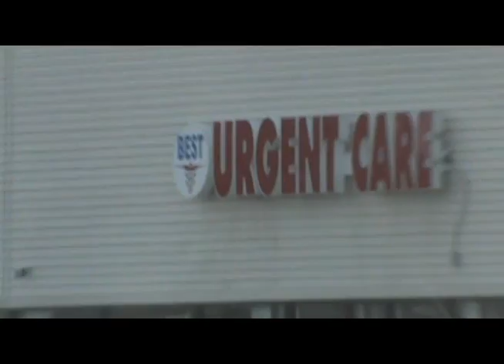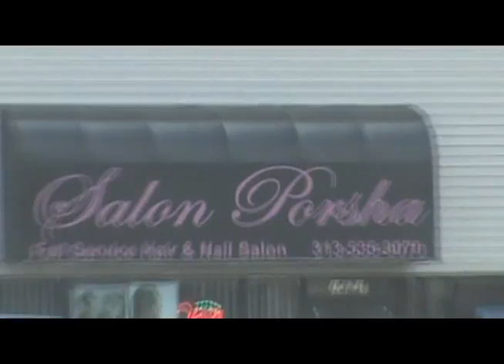Heritage Plaza Parking Lot, Telegraph Road, Redford Charter Township, Michigan, August 26, 2017